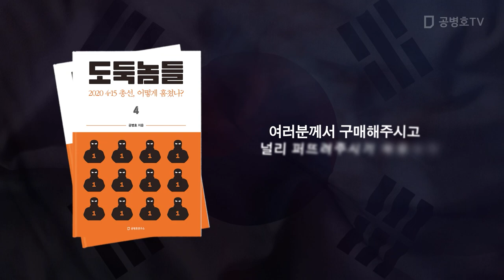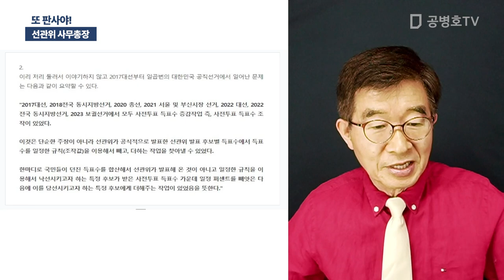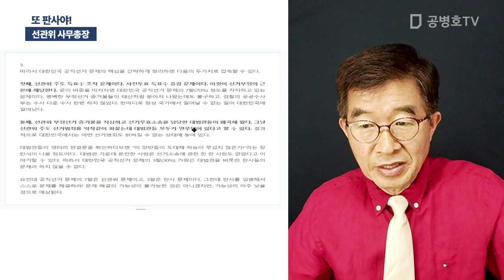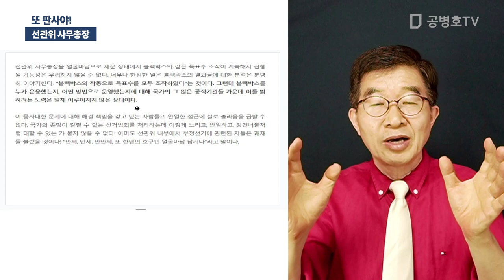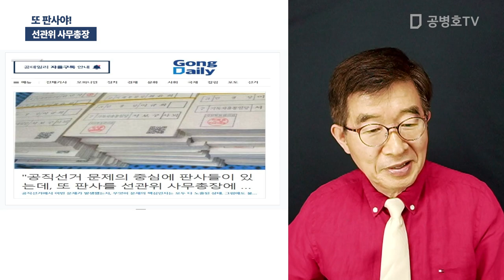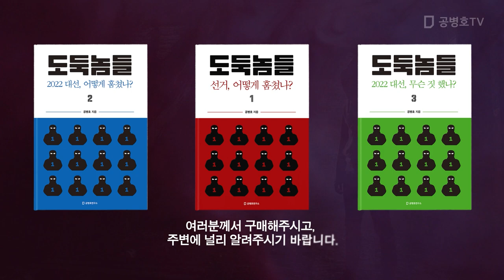또 판사야! / 선관위 사무총장 [공병호TV]